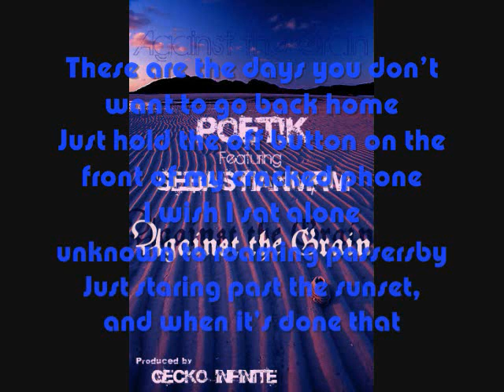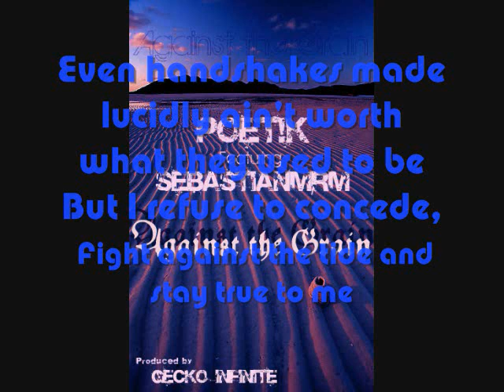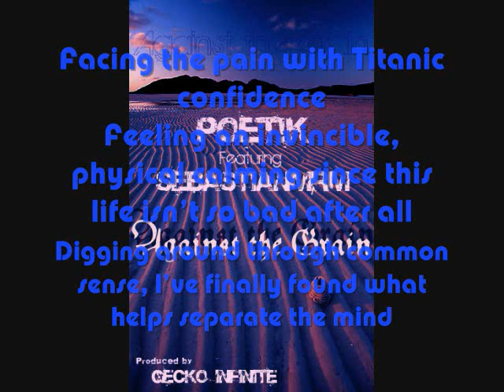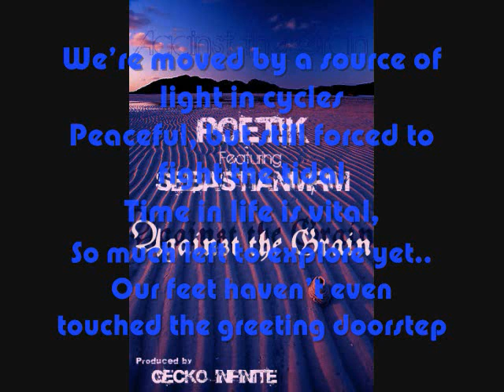Poetik feat. SebastianMRM - Against the Grain [Produced by Gecko Infinite] (Lyrics)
Are you riding the current to where it's taking you, or are you making your own waves of change against the grain?  I dedicate this song to my grandma who passed away last week, hoping I can follow her footsteps in the sand in the way she lived her life.

Enjoy - This was a fun song to make.. One of the latest collaborations with the UK musicians Gecko Infinite and SebastianMRM.

Lyrics:
And when the tide comes, I'm gonna take my stand
Keep my place in the sand and dig against the grain, yeah (dig against the grain!)
In the horizon, I can make out land
So if you take my hand, we'll dig against the grain (yeah, we'll dig against the grain!)

These are the days you don't wanna go back home
Just hold the off button on the front of my cracked phone
I wish I sat alone, unknown to roaming passersby
Just staring past the sunset, and when it's done that
I'll walk to the front step and watch the city pass me by
21 years here and life is still a strange thing
You build then you maintain, fall then do the same thing
Riding on the same train, similar scenery,
just a lane change or two once in a blue moon,
waiting for my blue mood to sooth and move through
As if it were a virus caught from this wireless,
face down in our phone attitude we've adapted to
low aptitude for compassion clashing with any genuine
friends you've been for friends' sake (can't stand fakes)
Even handshakes made lucidly ain't worth what they used to be
But I refuse to concede, fight against the tide and stay true to me

We're all in this struggle together, for the better
false storms and we were warned of the weather
Sunny days are ahead, no money lays with the dead
Life is meant to be spent well, can't sell
Time, It's fast money.. gamble the roulette hourglass
Sand falls one by the ton as you let the hours pass
No ocean current ever stays the same,
floating on a feather with the waves of change against the grain
Facing the pain with titanic confidence
Feeling an Invincible, physical calming since
this life isn't so bad after all.. digging around through common sense,
i've finally found what helps separate the mind and perpetuate the time that we intersect with the divine
And that's love.. To save both those and ourselves
Trudged through the darkest of caves
With Plato himself, and I won't budge when the tide comes

So we're searching for soul mates, soul searching when I rotate
my view in this pretentious world, and renew my attention
on a different girl, a pearl cuz sure
Reality doesn't change, perspectives evolve
Like turning to see the other side of the reflective ball
Crystal clear, it doesn't take detectives to solve
that weak explanation, predestination's for
those who believe they're placed in this situation,
but stand by this tide, ply a grain of sand from it's ride,
and it's plain as to why we've arrived..
it's derived from the grips of logic
If there's footsteps in the sand, then where's the prints in the projects?
the beauty of all this is godsent,
but we rinse it with garbage, cuz it brought us solace
but can't find the causes of problems or solve 'em
If you want answers, meet me on the shore tonight

We're moved by a source of light in cycles
Peaceful, but still forced to fight the tidal
Time in life is vital, so much left to explore yet
our feet haven't even touched the greeting doorstep
I'm looking out across at the sea's warped depth,
it seems infinite, but I know there's an end that's imminent
Or maybe it's just a beginning that's different

Keywords: Poet!k Poetic Sebastian MRM Gecko Infinite Against the Grain 2011 Underground Rap Hip-Hop Ocean Relaxing Song Sounds Current Waves Sound Relaxation Beach Music What is the meaning of life? Life is an ocean of possiblities Philosophy of life and death Human understanding Atmosphere Slug Aesop Rock Del the Funky Homosapien Hieroglyphics Eminem Blueprint Lupe Fiasco Sage Francis Cage Chill Rap Song Hip-Hop with Meaning Metaphorical Lyrics Charlotte Wingate North Carolina Hip-Hop United Kingdom Producer R&B Alternative UK Singer Sebastian GeckoInfinite Poet!k West Coast East Coast California Style Bay Area Rap South Smooth